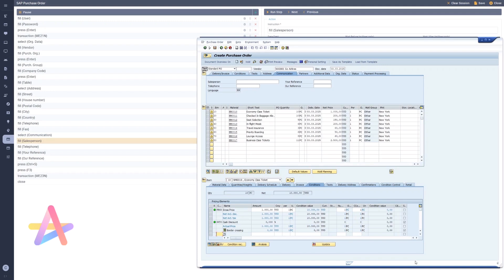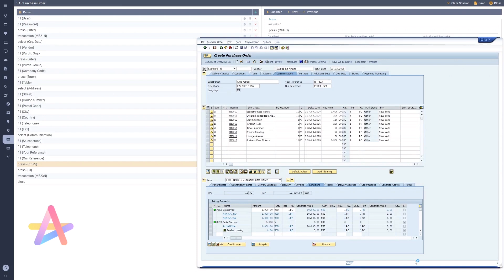SAP AI Agent | Agentic Automation | Actionabl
In our previous video, we explored Technical Horizontal Agents, built for repetitive tasks like OCR, RPA, summarization, and classification. Now, it's time to unlock the power of SAP AI Agents!

These AI-driven agents execute tasks effortlessly by following plain language instructions—no coding needed! Watch as they seamlessly navigate @SAP screens, making automation smarter, faster, and more intuitive.